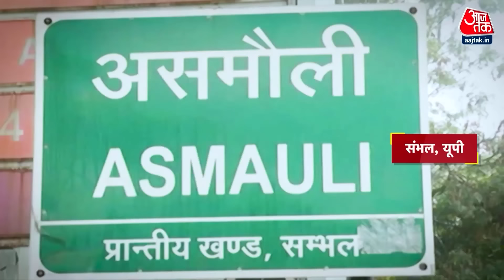Sambhal Violence: संभल में देसी काटते से गोली कौन चला रहा था? | UP Police | Masjid Survey | Aaj Tak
Sambhal में जामा मस्जिद के सर्वे को लेकर बीते दिन हिंसा हुई, हिंसा में कई पुलिस वाले जख्मी हुए 4 लोगों की मौत हो गई. संभल जामा मस्जिद के सदर (मस्जिद के इमाम) जफर अली ने सोमवार को एक बयान में हिंसा के लिए स्थानीय प्रशासन को जिम्मेदार ठहराया. इसके बाद संभल के जिलाधिकारी राजेंद्र पेंसिया ने एक प्रेस कॉन्फ्रेंस करके जफर अली के आरोपों का खंडन किया. उन्होंने कहा कि जामा मस्जिद के सदर का बयान भ्रामक है. जफर अली को न तो हिरासत में लिया गया और न ही गिरफ्तार किया गया है.